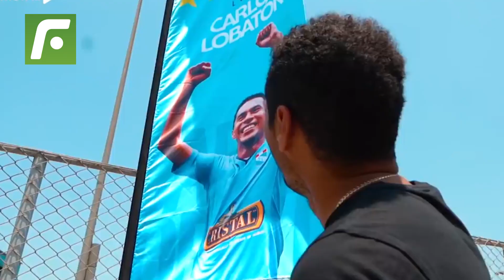🚨Todo en paz, el gesto de Yoshimar Yotún que conmovió a la hinchada de Sporting Cristal😱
Todo en paz, el gesto de YoshimarYotún que conmovió a la hinchada de SportingCristal